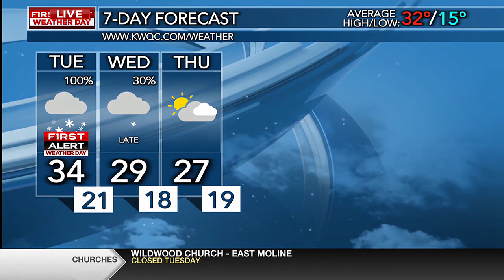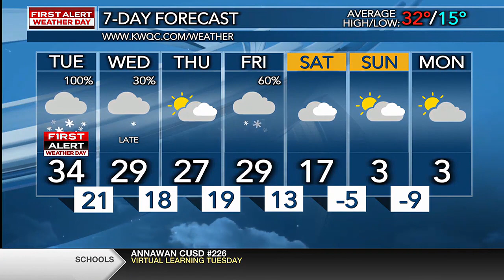Live weather outside; Winter storm covered 1/9/2024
KWQC-TV6 Quad Cities Today, live outside before 5 a.m.